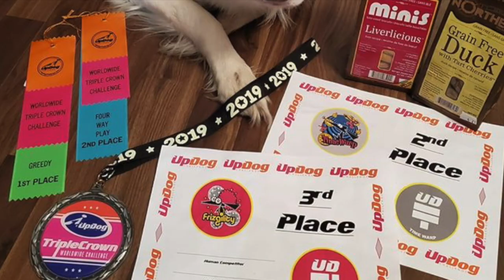Goodbye 2019, Hello 2020!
2019 was full of lots of amazing moments! Jagger and I continued to have so much success in disc and still beating personal bests. We did lots of agility too and got our AAC Team Relay title. We're still growing as a team and learing tons from eachother! Andrew and I bought and moved into our first house together. We welcomed Latte into our lives but had to say goodbye way too early. Not too long after, we welcomed Casper to our family. This year has been full of growth, success, happiness, not without a little bit of heartbreak. I can say 2019 was mostly really good to me overall and I can't wait for 2020 to see what it brings!